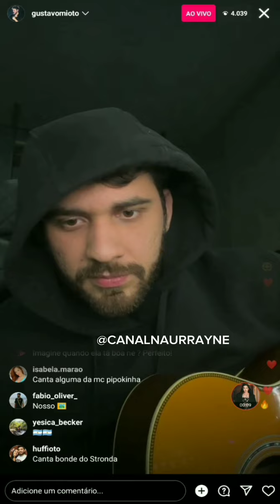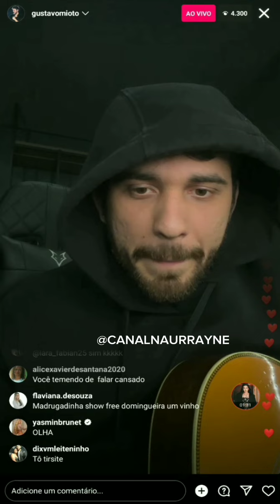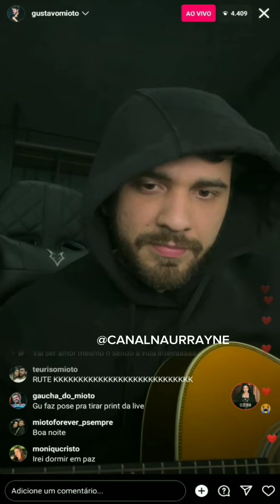Gustavo mioto Live Instagram parte final cantando nosso quadro 23/04/23